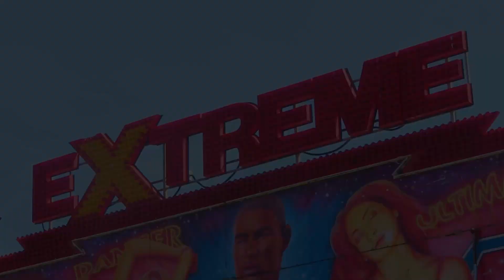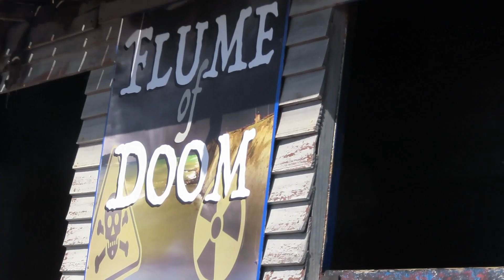Funland Hayling Island | May 2022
My footage from Funland Amusement Park in Hayling Island, Hampshire.